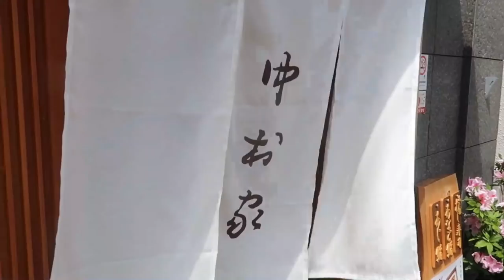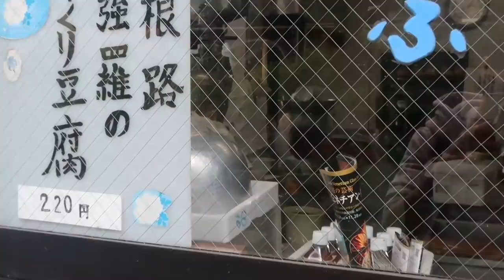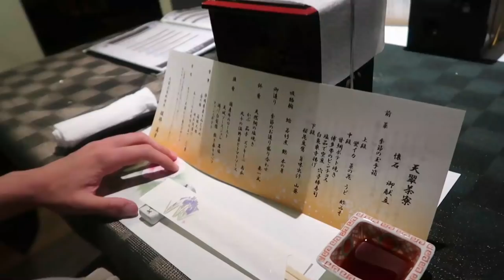VADO A VIVERE IN MONTAGNA IN GIAPPONE